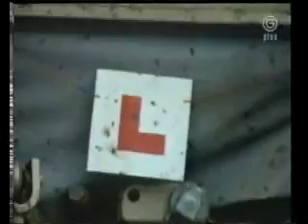episode5&6 Bay City Rollers Shang A Lang TV Show